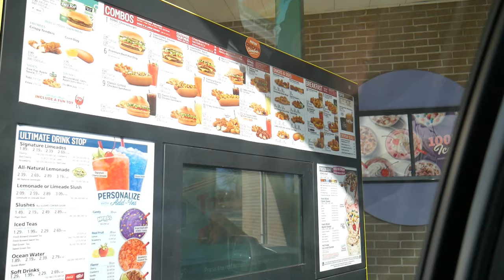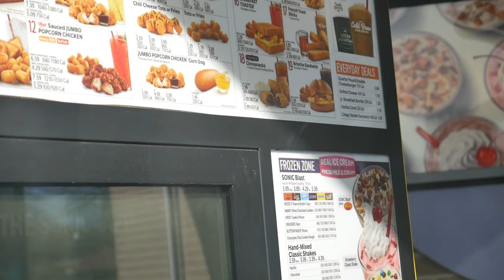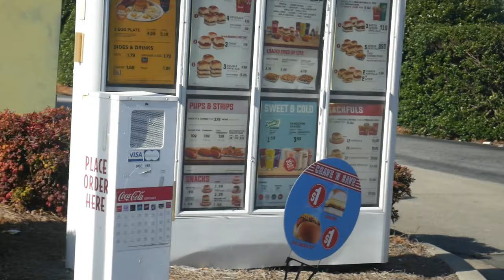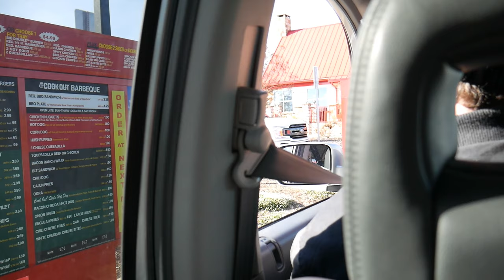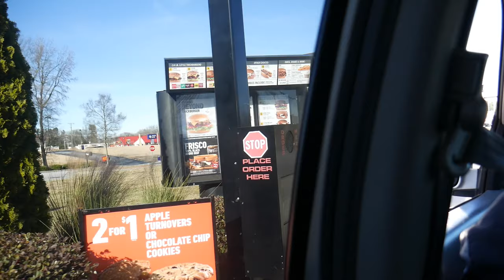Nugg Quest Part 1 | Taste Tested RANKED